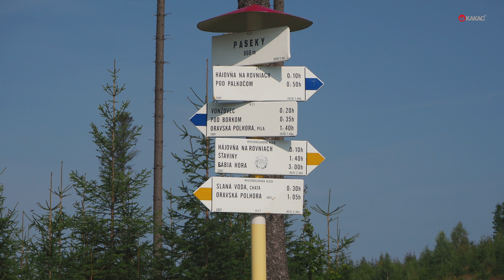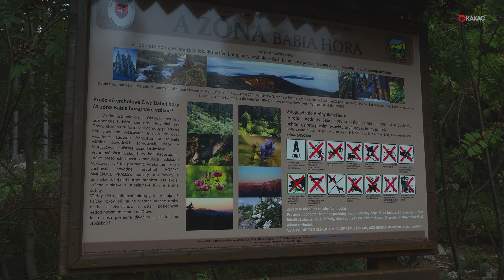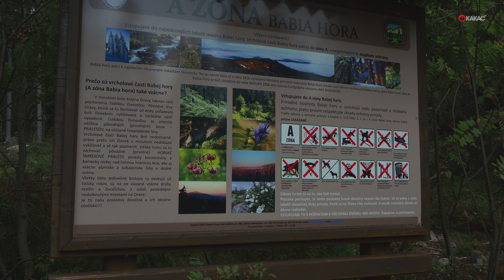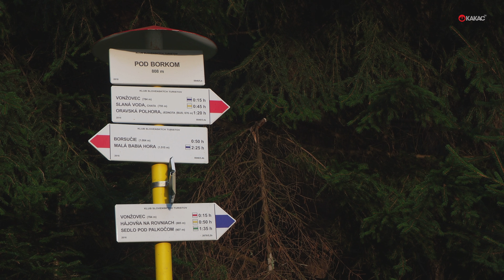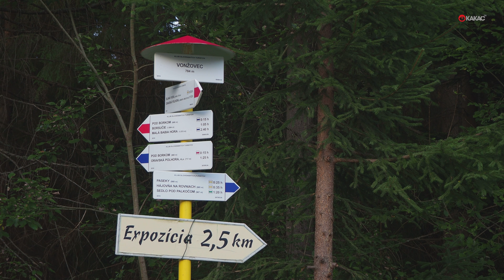Hviezdoslavova horáreň a Babia hora z Pasekov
Túra v Oravských Beskydách